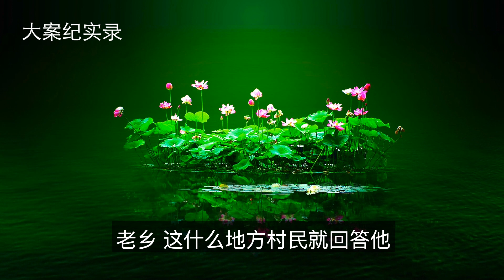案件紀實錄 黑龍江延壽縣高玉伦案案